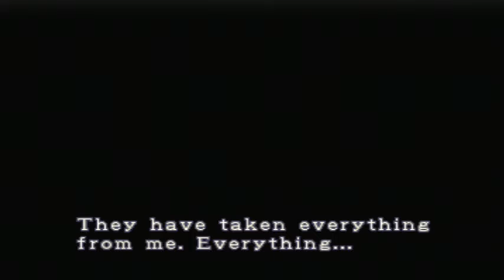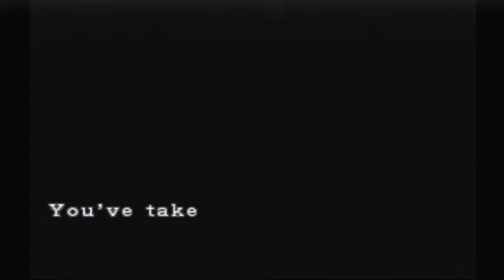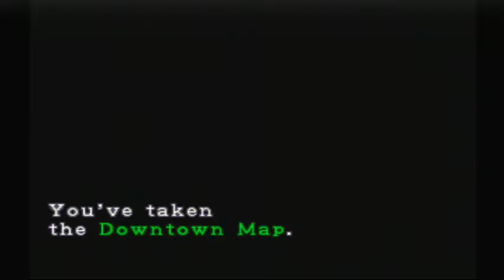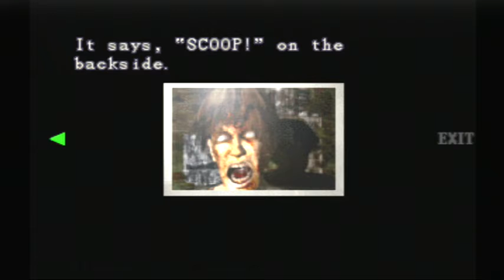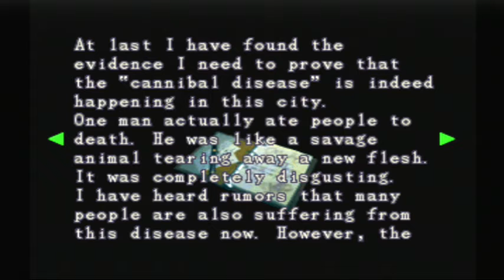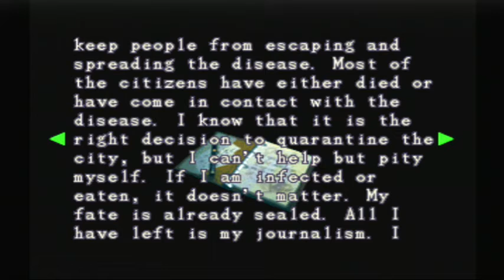Lets Play: [Resident Evil 3 Nemesis] part 3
Here back again with part 3 to the Lets Play of Resident Evil 3 Nemesis series. We continue further to find an unknown umbrella soldier who becomes an ally. More dogs and now we encounter a weird bug looking enemy who is very dangerous. Also this is where you hit a fork in the road. 2 destinations to meet the ally and or nemesis. I show you another way of taking down nemesis easily especially with the aide of our new found friend.
As mentioned before this was previously live streamed on twitch so its edited down for time sake.